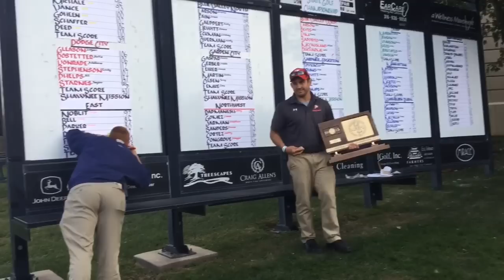Class 6A Kansas golf: Gardner-Edgerton's Mia Tovkach wins individual honors, SM East takes team ti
Gardner-Edgerton freshman Mia Tovkach won the Class 6A individual title with a 77, while SM East won the Class 6A team title with a 341, 22 strokes better than second place. The 6A golf tournament was at Wichita's Terradyne Country Club. Video by Joanna Chadwick of the Wichita Eagle and VarsityKansas.com.